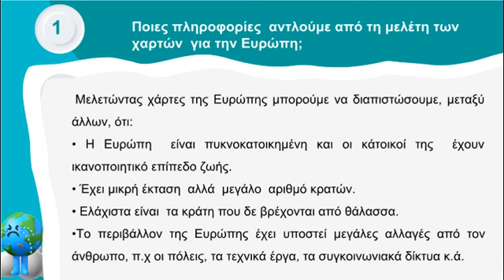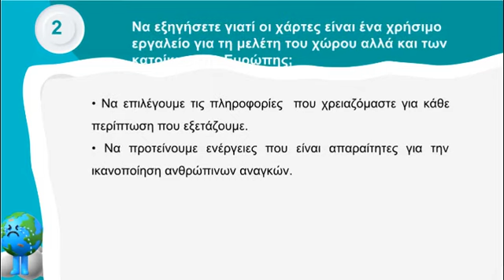Γεωγραφία Β΄ Γυμνασίου | 5. Μελετώντας με χάρτες τους κατοίκους | Μαθαίνω πώς να Μαθαίνω | ⭐ 1o Βήμα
🚩 Βρες όλη την ύλη σε εκτυπώσιμο βιβλίο με τη μορφή ερωτήσεων απαντήσεων ΕΔΩ